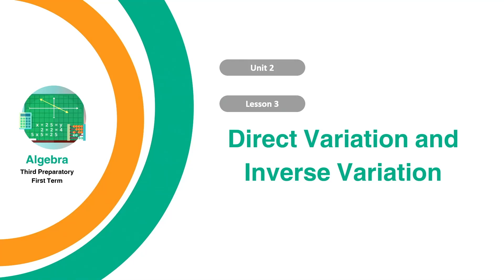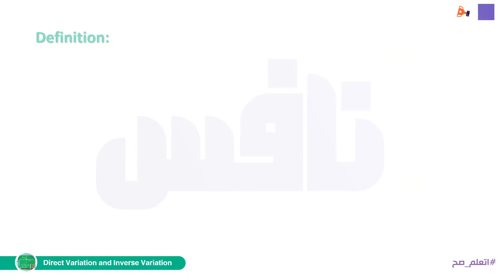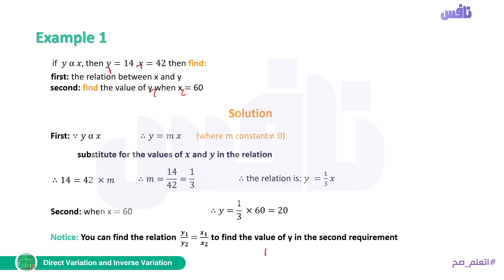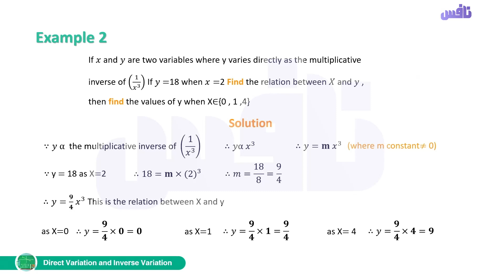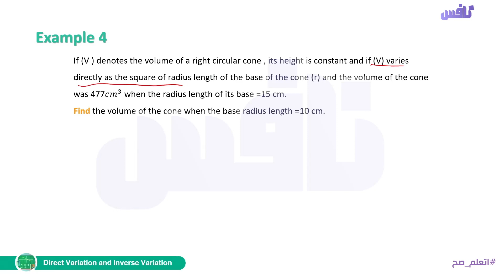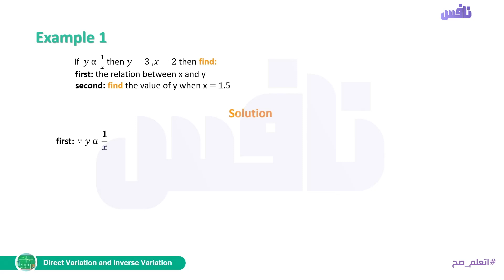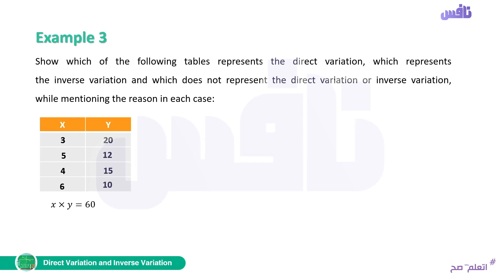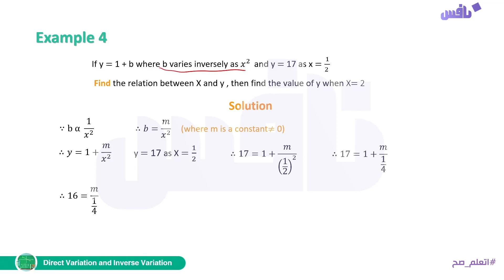Unit 2 - lesson3 - Direct Variation and Inverse Variation